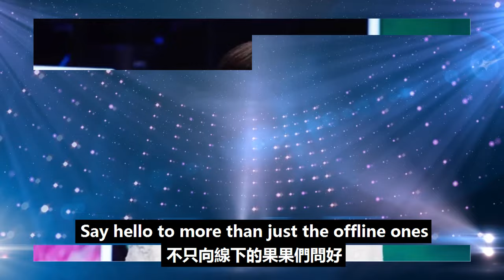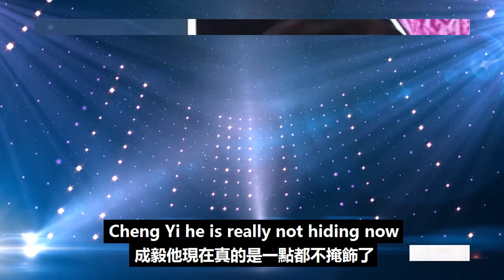成毅《抖音驚喜夜》，看見果果眼睛瞬間都亮了，當著全國觀眾撒狗糧！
成毅《抖音驚喜夜》，看見果果眼睛瞬間都亮了，當著全國觀眾撒狗糧！成毅